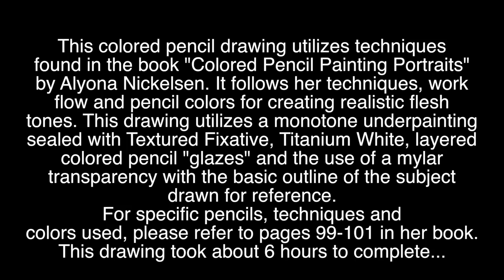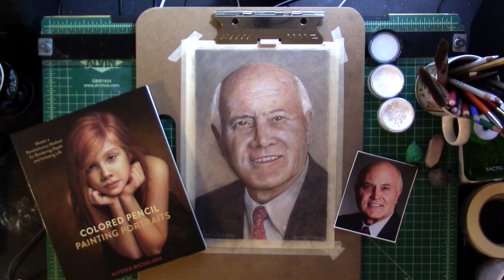A Portrait of Lloyd - A Powder Blender/Colored Pencil Portrait on Uart 600 Sanded Paper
I did this colored pencil portrait of my good friend Lloyd using techniques from Alyona Nickelsen's new book "Colored Pencil Painting Portraits." The portrait was done on Uart 600 Sanded Paper with Polychromos and Prismacolor colored pencils and the Powder Blender system by brushandpencil.com.The portrait is 9"x12" and took about 6 hours to complete over several days. You'll notice I utilized an full sized print of Lloyd and created a transparency on mylar and a Sharpie pen with an outline of his features to assure accuracy. I'll be glad to answer any questions. And many thanks to Lloyd for allowing me to do his portrait and to Alyona Nickelsen for her help and support as I learn the amazing possibilites of the brushandpencil.com products she has created.